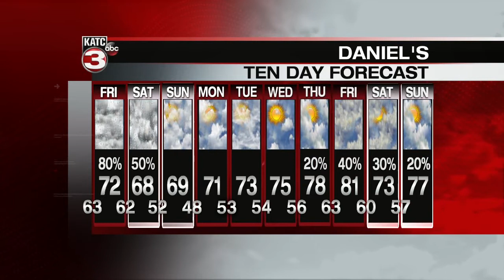DANIEL'S WEATHER FORECAST PART 2 5PM 4/15/2021